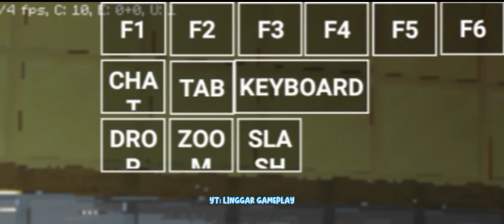review map showcase shader pojav launcher 1.12.2 | BSL+AVPBR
tiga kata dan info di bawah ini
                                                        edit
rekam layar. = az screen recorder
thumbnail.    = pixelab
suara.            = talk to speed google

                                          (Download)
addon :
mod cinematic :
Tekstur : 👆👆👆
                                  link grup wa yang mau join